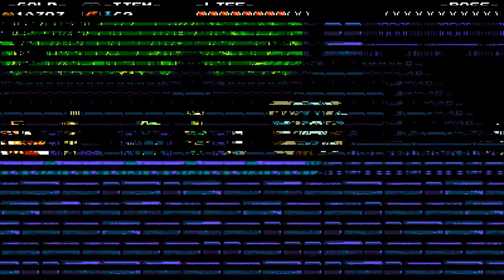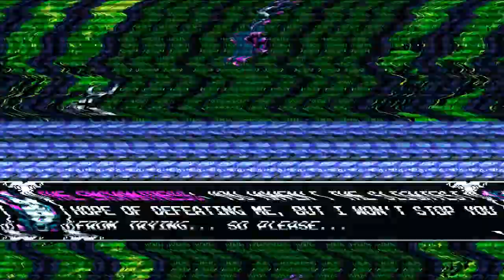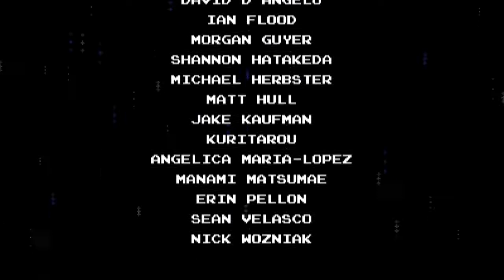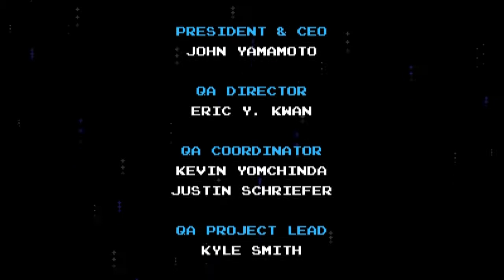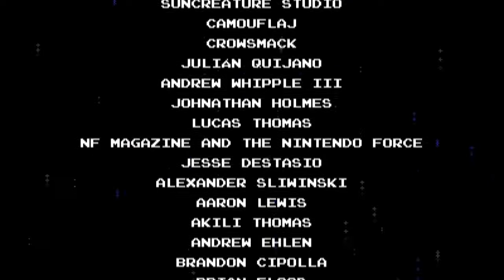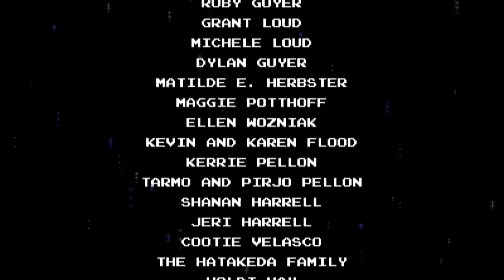[Gomer Plays] Shovel Knight (Part 10: Enchanting Finale)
The final area is broken up into three parts and Gomer takes on all of them in one video!  And he's proven right about something he's been saying since the beginning of the game!

Elizabeth Cody
David A. Scott, Jr.
Kira Kennedy
Timothy Sheridan
Ricky Temple